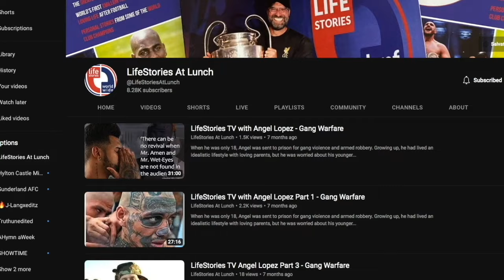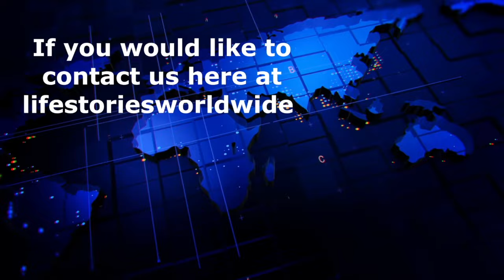Lifestories TV Simon Thomas Part 1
Simon Thomas has been a highly successful broadcaster with the BBC and Sky for the over 20 years and now presenting footballs iconic show Soccer Saturday on Sky TV.

He began his career in broadcasting in 1999 when he became the 27th presenter on the BBC’s flagship Children’s show Blue Peter. In 2017 Simon experienced a life changing event when his wife Gemma died very suddenly. Since then Simon had become President of Blood Cancer UK, has written his first book  ‘Love Interrupted’ on his journey through grief, and has written a number of Blogs on his site A Grief Shared. To date his moving posts on grief, mental health and solo parenting have been read by over a million people. Join us to hear more of Simon's moving story.